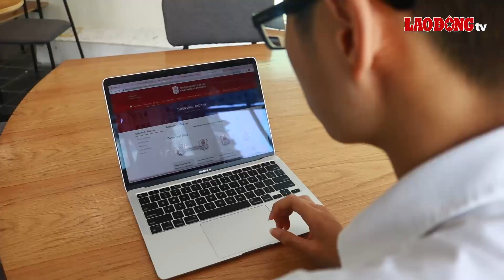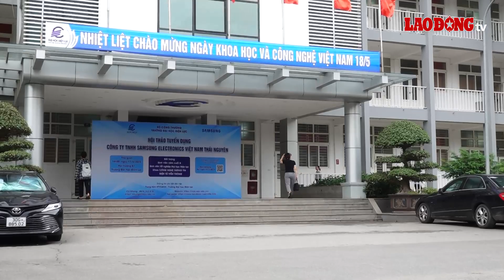Bất ngờ với ngành học có tỉ lệ sinh viên ra trường có việc làm cao | Báo Lao Động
BÁO LAO ĐỘNG | Công nghệ kỹ thuật điện là ngành học quan trọng trong lĩnh vực kỹ thuật và được nhiều thí sinh quan tâm. Chuyên gia tuyển sinh bật mí cơ hội nghề nghiệp của sinh viên khối ngành này rất rộng mở.

* Đường dây nóng: 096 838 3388